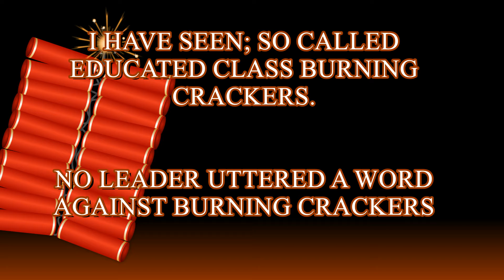CRACKERS ON DIWALI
Crackers causes more pollution than anything , crackers are very harmful to all living beings including human , however human doesn't bother about other living being , so for your own sake do not burn crackers, crackers causes cancer , asthma , it is danger to born cracker, diwali is a festival of lights , lights do not mean crackers , light is something that is within you , Our ancestor never burnt crackers to enjoy on diwali , still they were happy and i believe more happy .